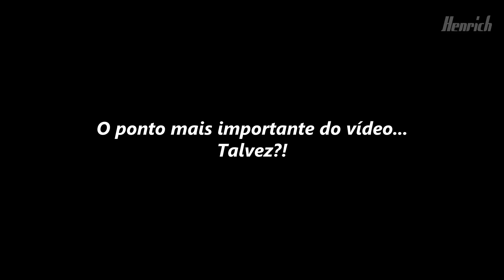O NOVO RECUO FOI A PIOR MUDANÇA DA HISTÓRIA DO SIEGE? | Opinião sincera sobre tudo isso.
Tracks and Credits:

Cathedral Ambient Lofi Hip Hop Beat
Impermanence lofi hip hop beat

Índice:
00:00 INSCREVA-SE LINDÃO
01:01 Incongruências
04:15 Recuo VS Iniciantes
04:50 Estilo POSICIONAL do R6
06:03 Operadores prejudicados?
6:42 Teste vs Realidade
7:24 Não é o fim, mas prejudica